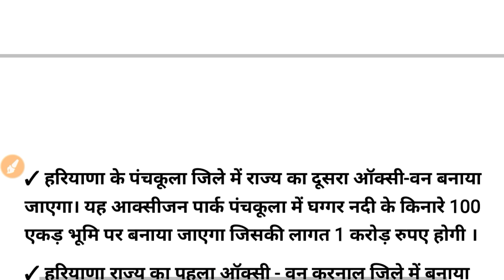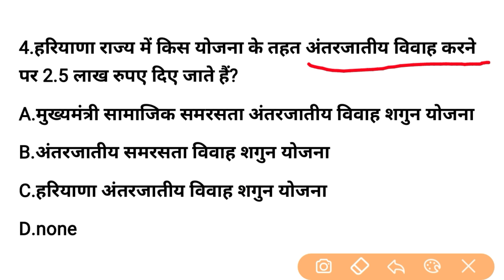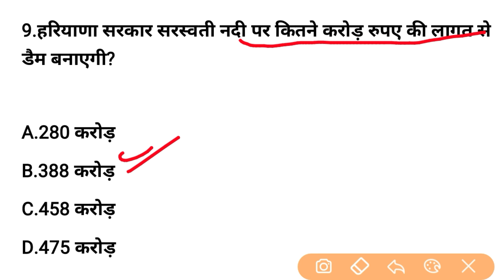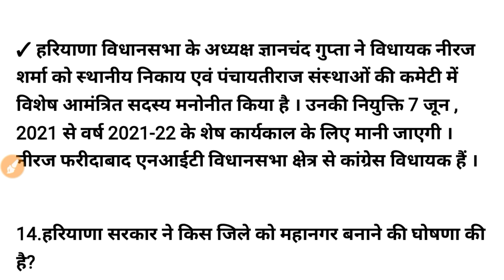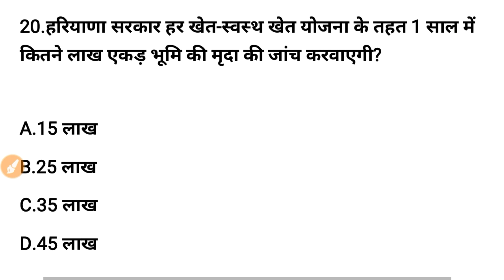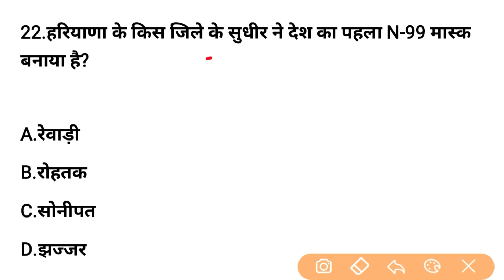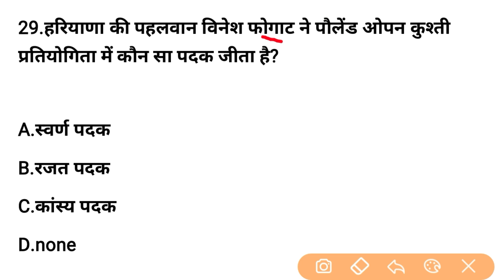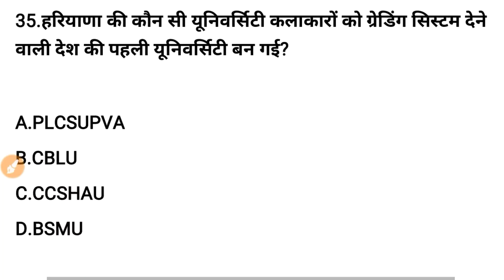8 - 14 June 2021 तक HARYANA CURRENT AFFAIR | WEEKLY HARYANA CURRENT AFFAIRS 2021 | HARYANA CURRENTGK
8 - 14 June 2021 तक HARYANA CURRENT AFFAIR | WEEKLY HARYANA CURRENT AFFAIRS 2021 | HARYANA CURRENTGK

February haryana current affairs
haryana gk by Vinod sir
haryana utkarsh
haryana static gk
utkarsh haryana current affairs
Haryana current affairs for hssc exam
haryana static gk vinod sir
current affairs
haryana gk pardeep sir
gk haryana
haryana utkarsh current affairs
haryana current gk haryana utkarsh
haryana current affairs by Narendra sir
Hssc current affairs February 2021
hssc current affairs august
hssc current affairs September
hssc current affairs October
hssc current affairs November
haryana current affairs start iq education
haryana police mock test 2021
haryana police test series 2021
haryana mock 2021
hssc gk previous year question paper
gram sachiv gk
haryana police
hssc gram sachiv mock test 2021
hssc gram sachiv exam date
Hssc patwari practice set
hssc police previous year question paper
hssc patwari previous year paper